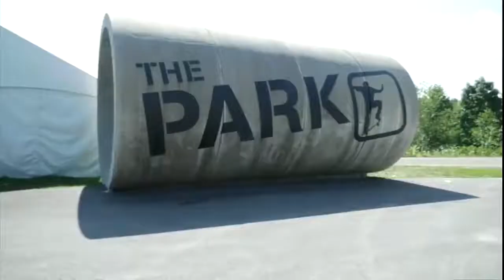AP Best Light Feature: Second Largest Skate Park in U.S. Teaches Scouts Perseverance